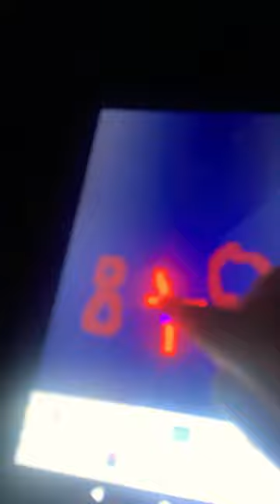October 16, 2023